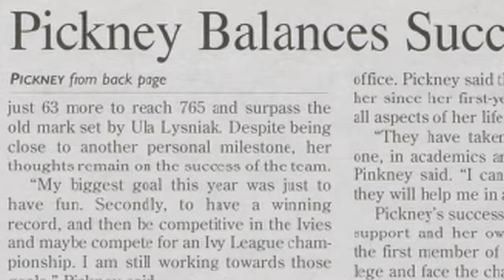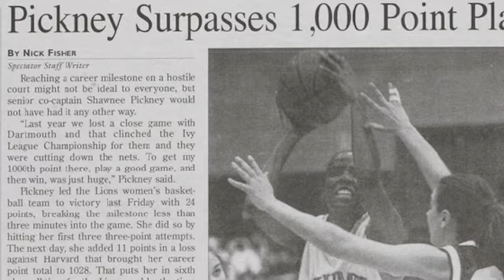CUBlackExcellence | Shawnee Pickney '01CC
Columbia women's basketball alumna Shawnee Pickney '01CC delivers her CUBlackExcellence story